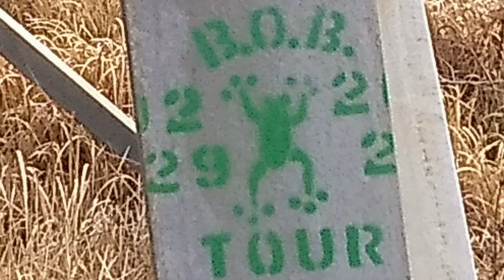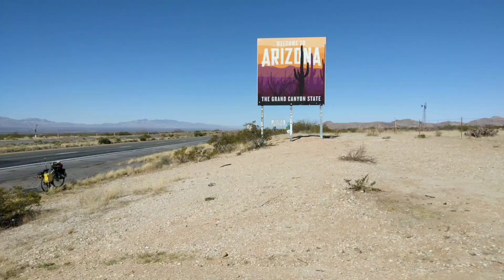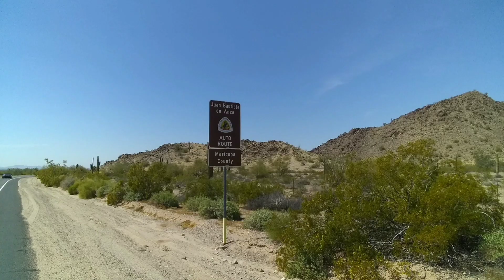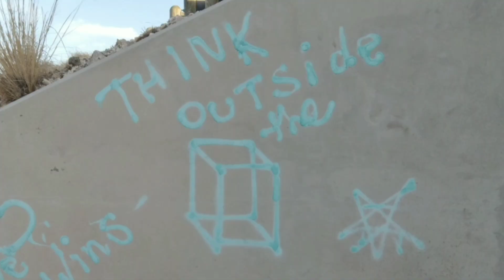Bug out Bike tour 2022 slide through 🌴👊😎🌴 // motorized bicycle adventure